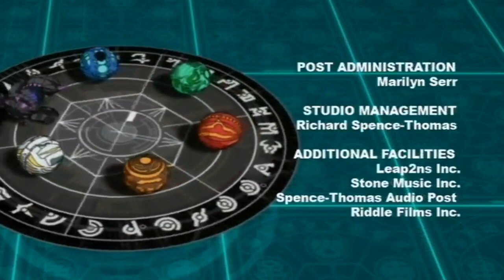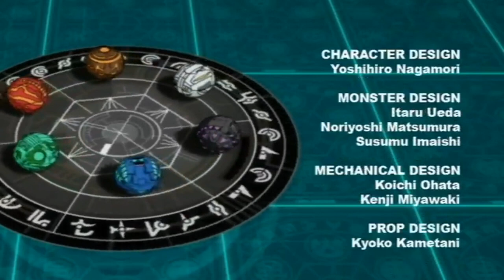Bakugan Battle Brawlers episode 16 greek